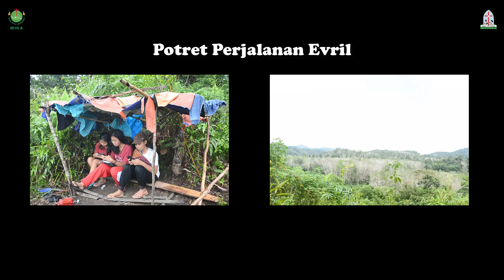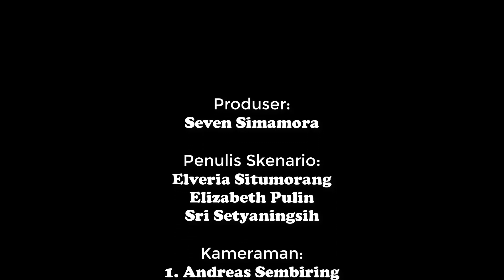Perjuangan Seorang Siswa Untuk Belajar Online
Berikut adalah kisah seorang siswi di daerah samalantan yang berjuang mencari sinyal untuk belajar online. Walaupun harus melewati Medan yang tidak gampang, namun siswi ini tetap gigih dalam melewatinya setiap hari.